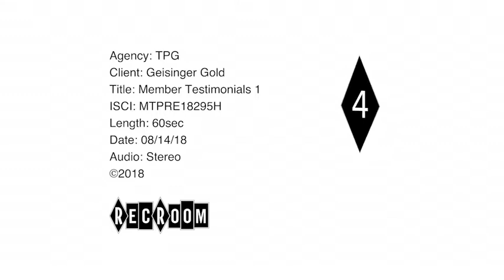Member Testimonials 2018